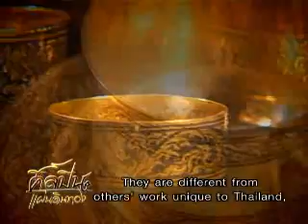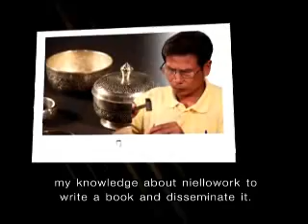เครื่องถมเงิน-ทอง จ.นครศรีธรรมราช : คุณลุงสุนทร พรหมแก้ว